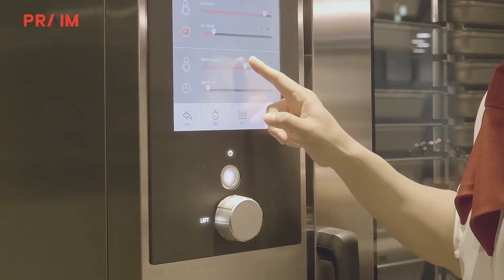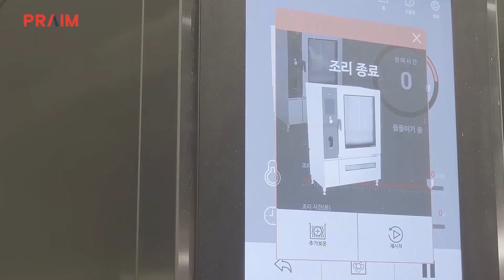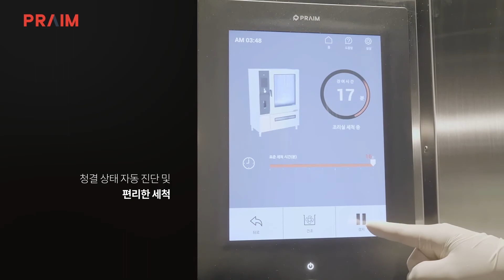PRAIM Steamer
It can cook all kinds of food using by steam
It can cook rice also
It can  70% energy saving compare with the other steamer